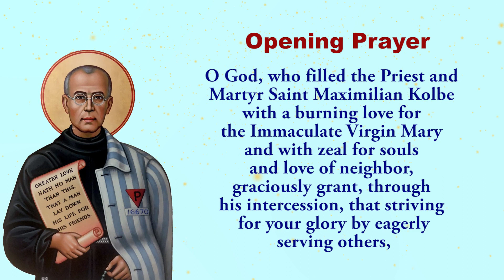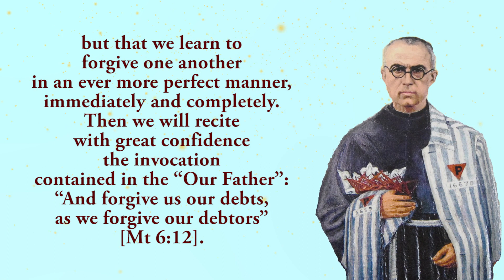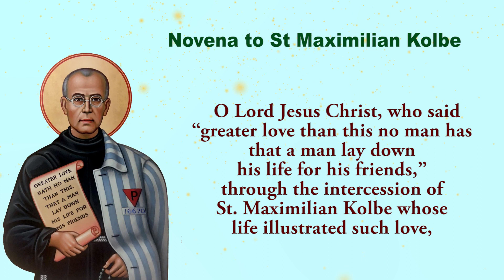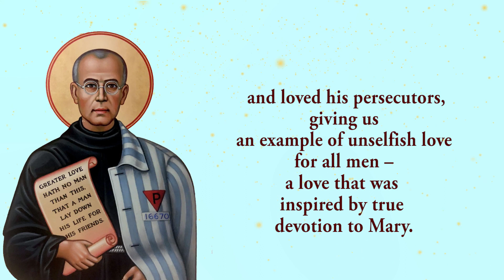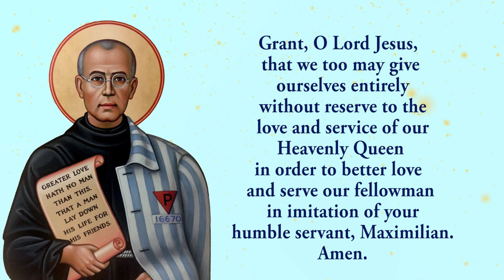🙏Pray Along🙏1st Novena To St Maximilian Kolbe 🙏 5 August 2023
The first novena to St Maximilian Kolbe